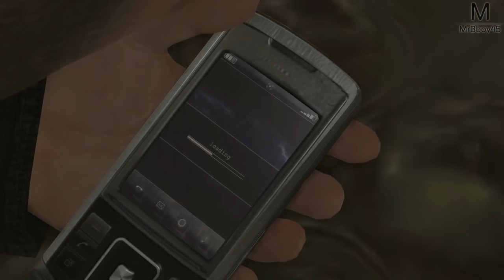Heavy Rain | Conduite Dangereuse | Episode 7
C'est partie pour un nouveau Let's Play cette fois ci sur Heavy Rain ! Une des aventures du studio Quantic Dream (Detroit) Que je ne vous avaient jamais proposé jusqu'ici

Mon matos

► Heavy Rain PS4

Partenaire !